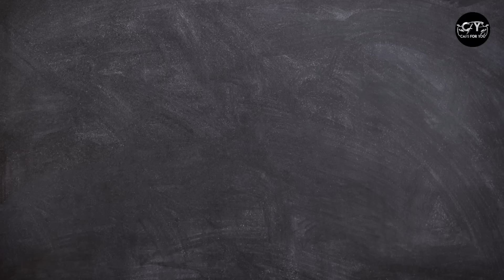Rekha Ji Buy New Mercedes GLC 43 AMG | 1.30 Crore Rs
Bhanurekha Ganesan, better known by her mononymous stage name Rekha, is an Indian actress who appears predominantly in Hindi films | recently buy new Mercedes GLC 43 AMG Coupe |